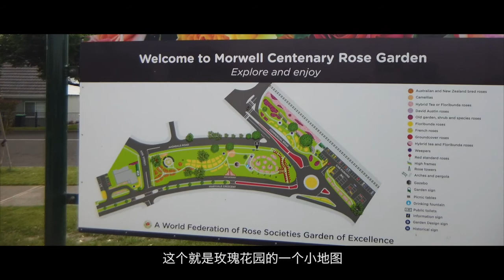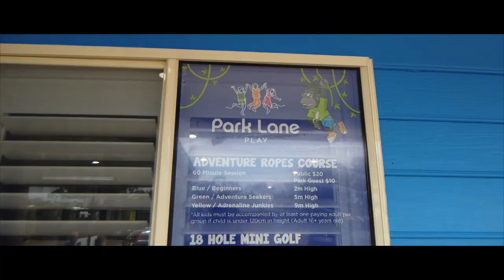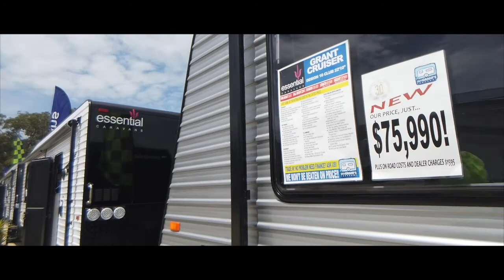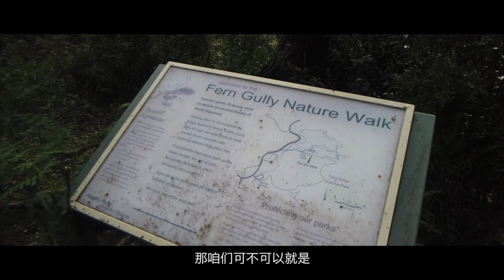墨尔本东Traralgon BIG4 房车营地两日游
墨尔本终于解封了，我们迫不及待的出去郊游，于是把自家的商务车改装成小房车就上路了。所有海边的营地都已经booked out，机缘巧合最后选择了这个位于Gippsland的Traralgon Park Lane Holiday Park